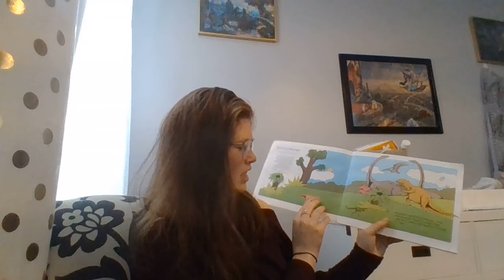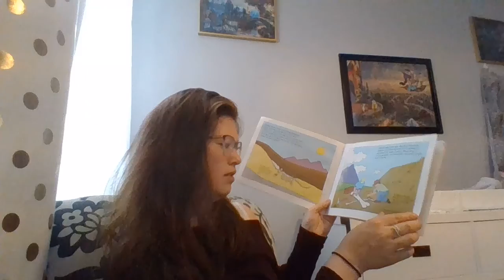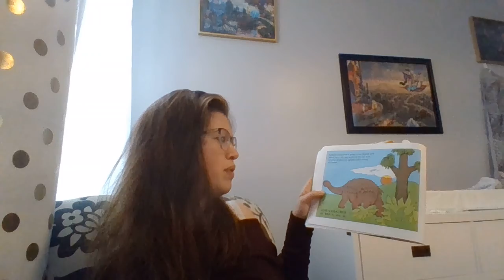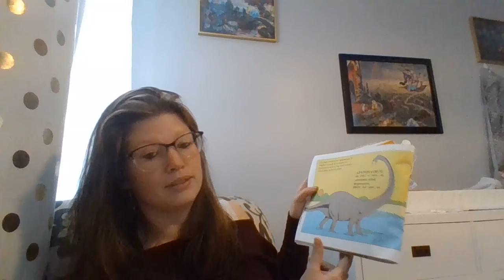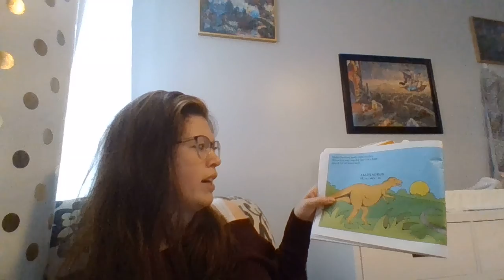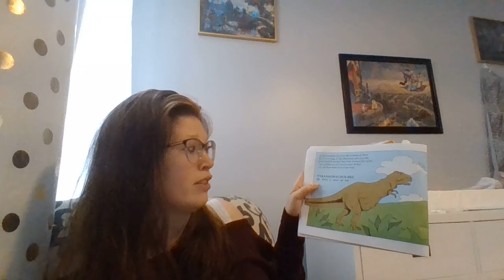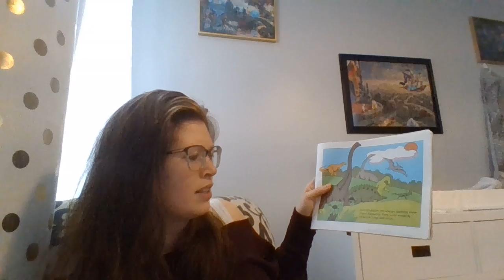Dinosaurs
By Gail Gibbons